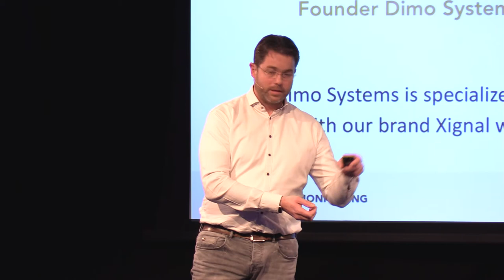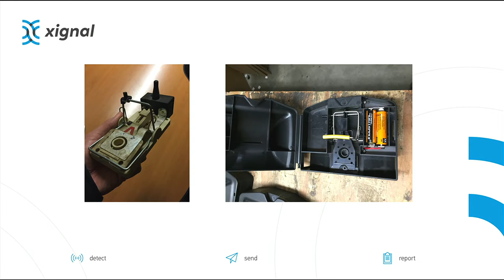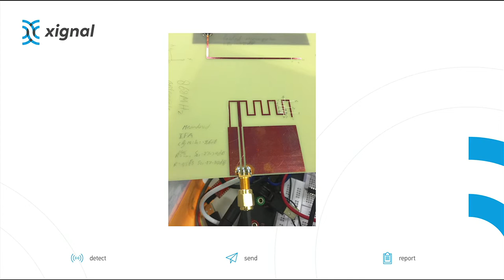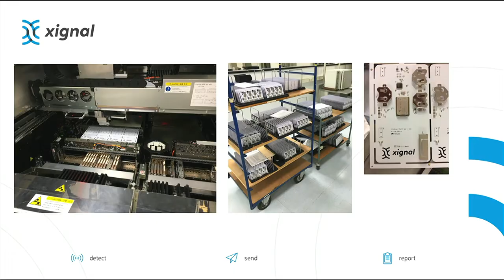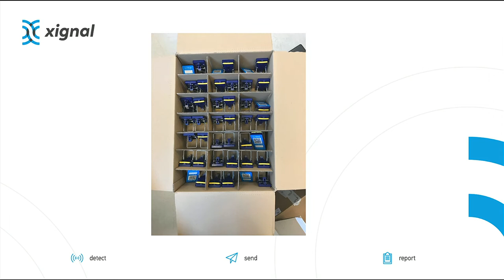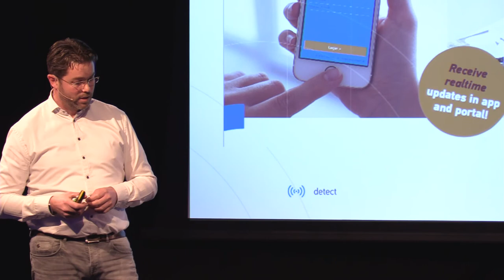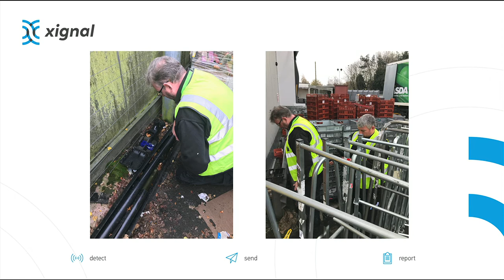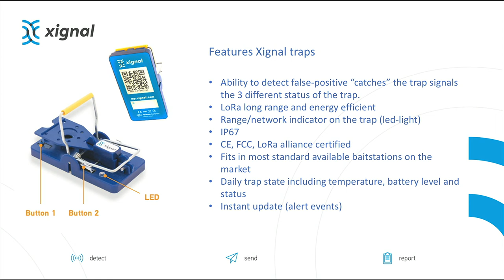Maarten Crezee - Going to Mass Production of smart mouse traps